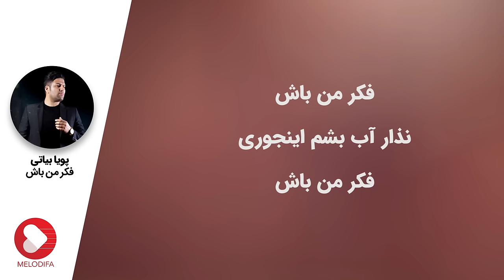Pouya Bayati - Fekre Man Bash (پویا بیاتی - فکر من باش)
Pouya Bayati - Fekre Man Bash with lyrics now on melodifa.
پویا بیاتی - فکر من باش رو در کانال ملودیفا همراه با لیریک فارسی ببینید و بشنوید

متن آهنگ فکر من باش پویا بیاتی:
میگی یک روز از اینجا میرم نمیگی می میرم
فکر دل تنگی و تنهایی من باش
میگی این عشق برام کوچیکه رفتنم نزدیکه
میگی و قلب منو میکنی از جاش
من که با خوب و بدت سر کردم تو رو باور کردم
به خدا لایق بی وفایی نیستم
ولی تو عشقم دور انداختی
تو منو نشناختی من که آماده ی این جدایی نیستم
فکر من باش که بعد از تو پریشون میشم
فکر من باش که دیونه و داغون میشم
فکر من باش از این زلزله ویرون میشم
فکر من باش که دق می کنم از این دوری
فکر من باش نذار آب بشم اینجوری
فکر من باش نگو قسمته و مجبوری
حالا که بغضم هق هق کردی بغضم و عاشق کردی
میگی تو نیمه گم شدم نبودی
کیه دنیاش و به اسمت کرده کی طلسمت کرده
مگه تو فرشته ی خودم نبودی
دوست داری اشک منو رود کنی منو نابود کنی
چی بهت میرسه از این آزار
چی بهت میرسه مغرور بشی بری و دور بشی
دست از این بازی بچگونه بر دار

Pouya Bayati is a Persian singer from Kermanshah, Iran. He started his career in music by some music tracks he published in Internet in 2005. Pouya Bayati has since published several music albums like Divooneha and Shenasname Jali. Ahay Eshgh by Pouya Bayati, Shayad and Eshgh Yani are among very popular songs by this singer.

مسعود بیاتی فر ملقب به «پویا بیاتی»، سال 1365 در کنگاور از توابع استان کرمانشاه متولد گردید. از سال 1384 فعالیت هنری خود را با انتشار تک آهنگ هایی در فضای مجازی آغاز کرد. با آلبوم اینترنتی «شناسنامه جعلی» حضور خود را به طور رسمی در موسیقی پاپ اعلام کرد. یکسال بعد آلبوم مثل «دیوونه ها» را روانه بازار کرد که کلیه قطعات کاور آهنگهای استانبولی بود..

آهنگ های «آهای عشق پویا بیاتی»، «شاید پویا بیاتی» و «عشق یعنی پویا بیاتی» از آهنگ های محبوب این خواننده پاپ ایرانی هستند.